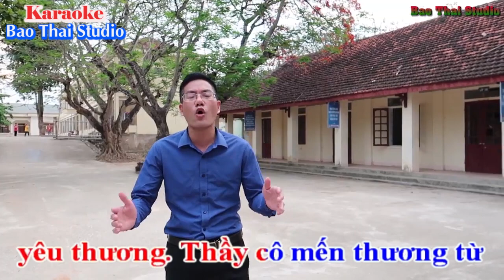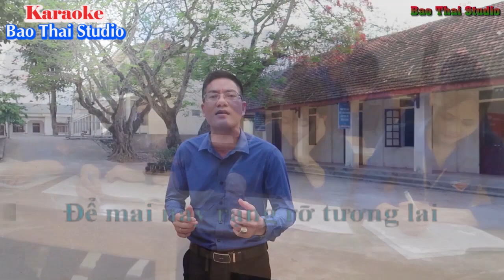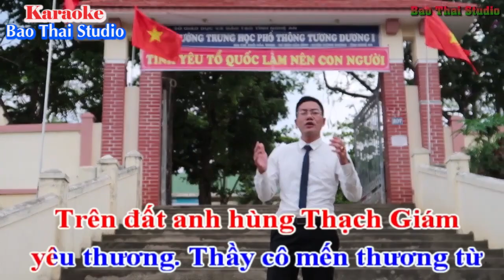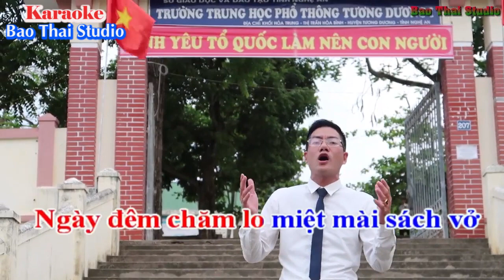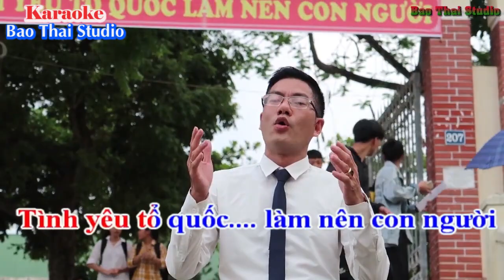Khúc ca trường Tương Dương 1 I Karaoke I Phong thu Bảo Thái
CA KHÚC TRƯỜNG TƯƠNG DƯƠNG1
Sáng tác: Trần Hồng Hiếu
Hòa âm và thể hiện: Bảo Thái
Quay phim: Anh Tài Studio
Thực hiện: Phòng thu Bảo Thái
Karaoke: Bao Thai Studio